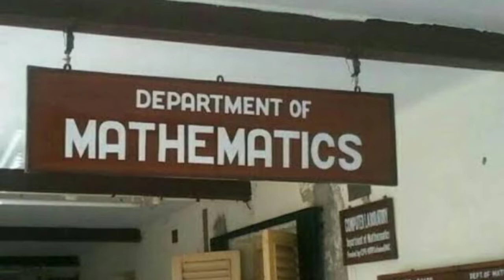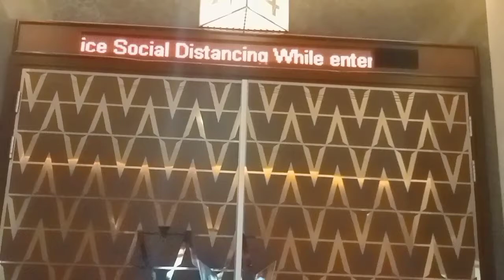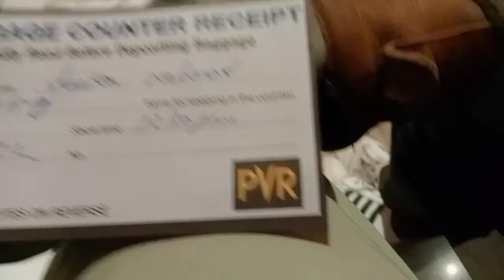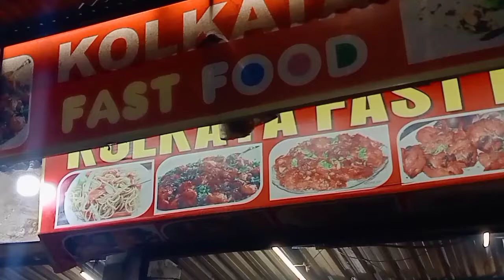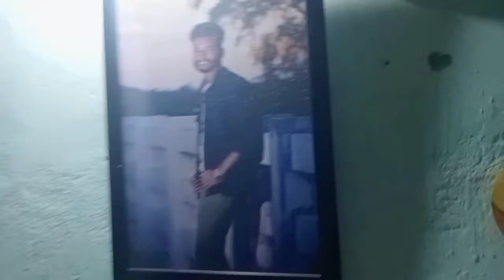Ek Teer 3 Nishaane 😍| Brahamastra Movie Vlog | Gacrkl CLC Received | Epson Care Rourkela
I'm a csc & Csp holder with photography business so I upload all related content.

(Mail Check Time Every Morning 10AM)

1. Shankar Mahanand vlogs
2. Migration Certificate slip Submit
3. CLC Received from College
4. Marksheet Received From Government Autonomous college rourkela
5. Epson Service centre rourkela
6. Epson Paper Jam Solution
7. Brahamastra Movie Review
8. PVR Theatre Rourkela
9. Brahamastra Movie Vlog
10. Daily Vlogs